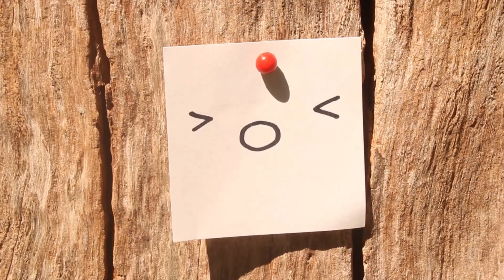Las dos piedras | Trailer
Escuela, peleas y tiempo a solas

Actuación: PEN - Ignacio Rolón Varela | ZARO - Emilio Marchese
Basado en el libro de Fabián Rossini
Dirección, guion, edición: Lucas Rossini
Realización: María Emilia Olcese | Camilo Coria | Emilia Ramírez | Germán Bettarel | Iván Herold | Lucas Rossini
Edición de sonido: Jesús Labarca | Lucas Rossini
Música: We bubbles - Freedom Trail Studio | The World's Fair - Godmode